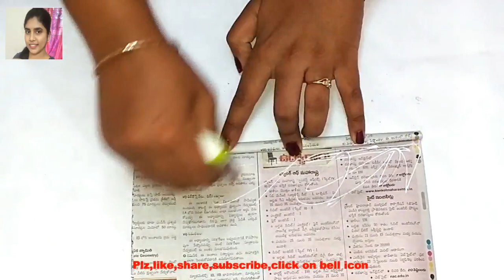newspaper flute || flute for krishna || diy newspaper flute || krishnastami || prashanthi channel